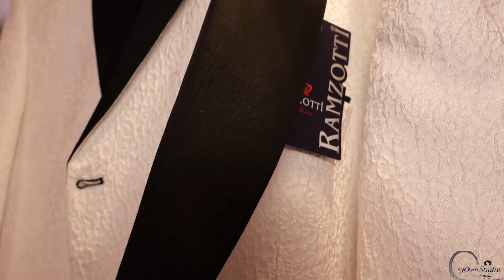Сватба на Ивана и Аско -1част @iuli-studio 0896482047 0893740147